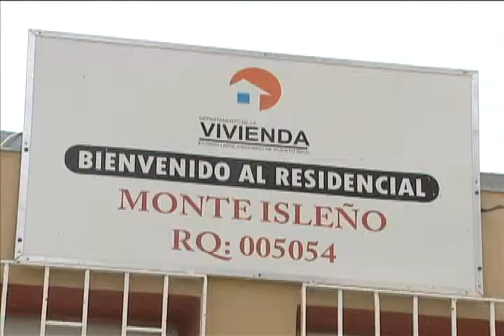Proyecto 1140 Pasa al Senado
El administrador de vivienda pública Miguel Hernández Vivoni, nombrado a 7 años en esa posición tras aprobarse una ley bajo el pasado gobierno de Luis Fortuño, aseguró que se siente tranquilo y confiado en ese puesto tras el apoyo que le han mostrado los residentes.  Las expresiones se dan a raíz de que en la Cámara de Representantes se aprobó el proyecto de Ley  1140 que le elimina poderes como administrador.